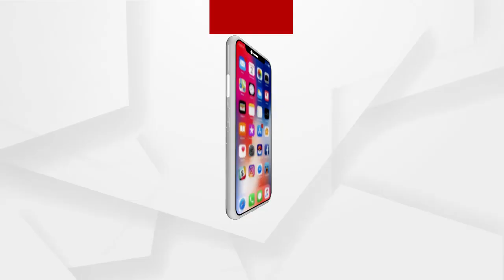ଷ୍ଟାର ସ୍ପ୍ରିଣ୍ଟର ହିମା ଦାସ ଆସାମ ପୋଲିସରେ ଡେପୁଟି ସୁପରିଣ୍ଟେଣ୍ଡେଣ୍ଟ ପଦବୀରେ ନିଯୁକ୍ତି ପାଇଛନ୍ତି ....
ଷ୍ଟାର ସ୍ପ୍ରିଣ୍ଟର ହିମା ଦାସ ଆସାମ ପୋଲିସରେ ଡେପୁଟି ସୁପରିଣ୍ଟେଣ୍ଡେଣ୍ଟ ପଦବୀରେ ନିଯୁକ୍ତି ପାଇଛନ୍ତି। ମୁଖ୍ୟମନ୍ତ୍ରୀ ସର୍ବାନନ୍ଦ ସୋନୋଓ୍ବାଲଙ୍କଠାରୁ ସେ ନିଯୁକ୍ତିପତ୍ର ଗ୍ରହଣ କରିଛନ୍ତି। ଏହି ଅବସରରେ ଆୟୋଜିତ ଏକ ସ୍ବତନ୍ତ୍ର ଉତ୍ସବରେ ପୋଲିସ ଡିଜିଙ୍କ ସମେତ ପୋଲିସ ବିଭାଗ ଏବଂ ରାଜ୍ୟ ସରକାରଙ୍କ ବହୁ ଉଚ୍ଚପଦାଧିକାରୀ ଉପସ୍ଥିତ ଥିଲେ .